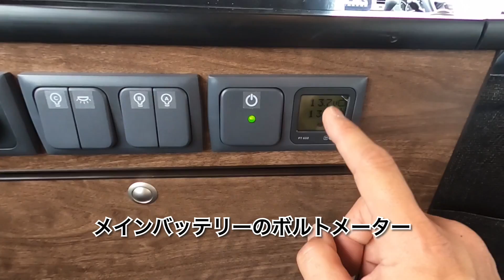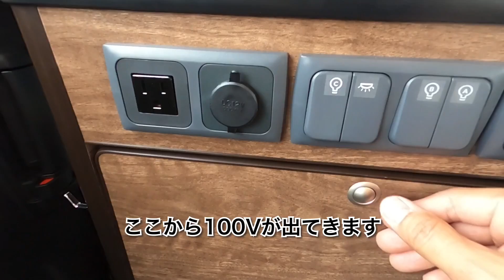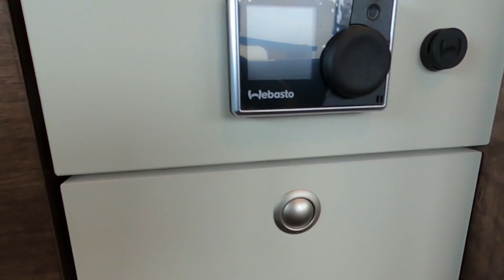【リコルソ】ハイエース ワゴンＧＬベース キャンピングカーのご紹介。老舗ビルダー「アネックス」が「キャンピングカーに見えないキャンピングカー」をコンセプトに作り上げた1台。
老舗ビルダー「アネックス」が取り回しのしやすい「ワゴンGL」をベースにしたバンコンタイプキャンピングカー。

「キャンピングカーに見えないキャンピングカー」
「2人旅の為のツインベッド仕様」
「旅する車でもインテリア、居住性へのこだわり」

そんなユーザー様の声を元にアネックス社開発チームがカタチにした自信作です。

ハイエーススーパーロングでは大きすぎ？軽キャンでは小さい？そんな方にミニバンクラスの車両サイズでありながら、室内居住空間を最大限活かしたこの「リコルソ」はもってこいかもしれません。ヤフーニュースでも記事になってましたね。

目次

00:15  外装紹介
02:39 室内紹介
07:00 後部座席紹介
09:00 ベッド展開
10:56 身長188センチの私が寝てみました
13:49 シンク紹介（コロナ予防）
14:34 まとめ
16:12 SロングとワゴンGLサイズ比較

キャンピングカープラザ大阪　名物営業マン　高西さんご出演！
ふざけてません。いたって真剣です（笑）

【キャンピングカーFAN】さん

【リコルソリミテッドFalster】ハイエースワイドロングワゴンをベース車にした二人旅仕様バンコン　Japanese campervan campingcar